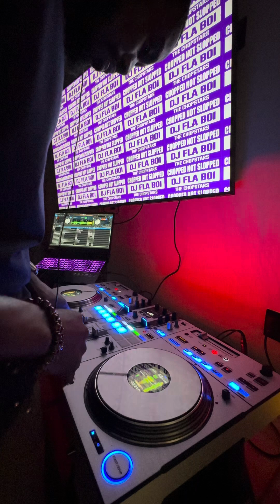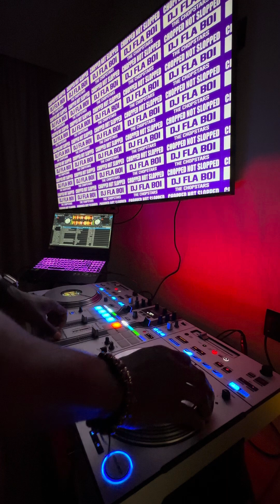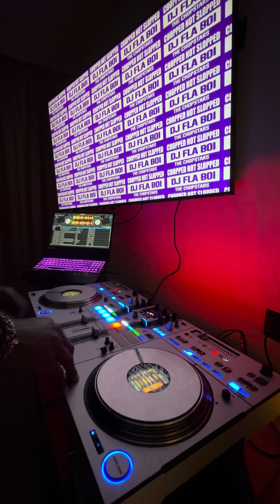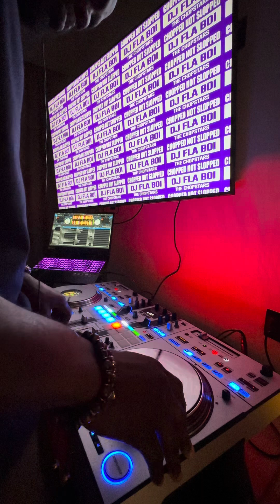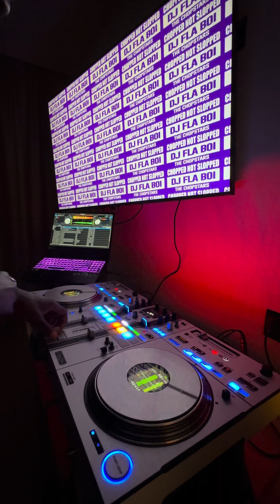Duke Deuce & Yung Bleu-Sweet Tea chopped not slopped